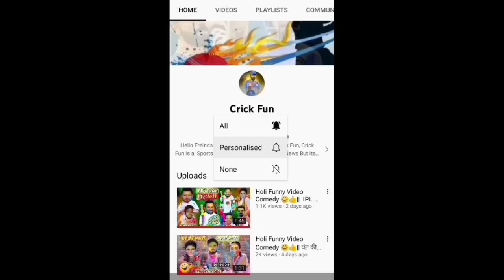Kkr Vs Rr Very Funny Comedy🤣😂 After Josh Buttler 103 Run & Chahal 5 Wkt Hattrick, Shreyas Iyar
Rr Vs Kkr Highlight
Rajsthan Vs Kolkata Highlight
Jos buttler 103
shreyas iyar 83
yadvendra chahal 5 wicket
chahal hattrick
Rr Vs Kkr Loss status
kkr loss status
kkr vs rr highlight
very funny comedy
ipl 2022 funny
ipl comedy
rr status
ipl 2022 funny comedy

Others Leages.

Crick Fun